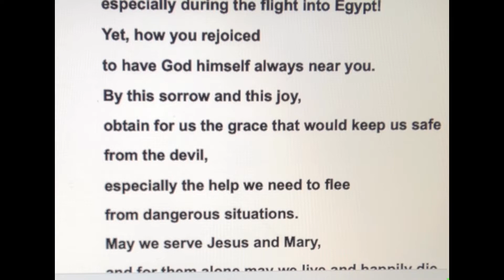Fifth Sunday - Seven Sundays of Devotion to St. Joseph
Joseph shared the happiness - but also the sufferings - of Mary. The Seven Sundays Devotion honors the joys and sorrows of St. Joseph. It starts January 31st and on the Sunday just prior to March 19th, which is the Feast of St. Joseph. Join Deacon Rick, Jeff, and Dan as we pray together learning more about what God is telling us through the simple life of Mary’s husband.

You can find out more about the Year of St. Joseph at GSLakeshore.com/StJoseph